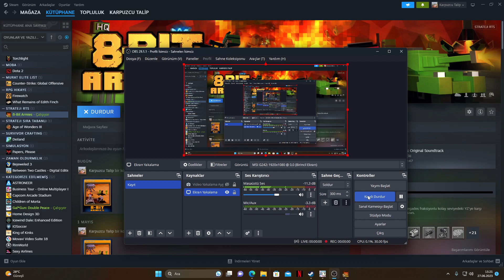Red Alert 8-Bit olsaydı nasıl olurdu? 8-Bit Armies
Güzel, zamanla alışılması gereken online olan, Steam'de de yer alan bir oyun. Daha ne olmalı?